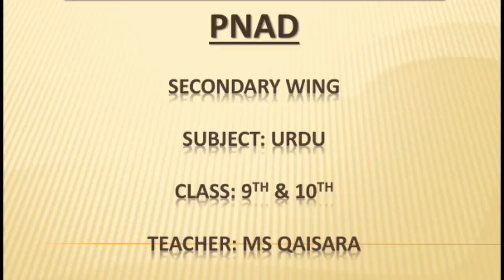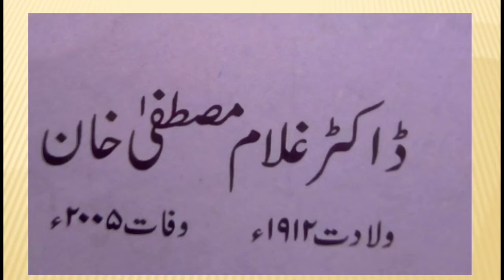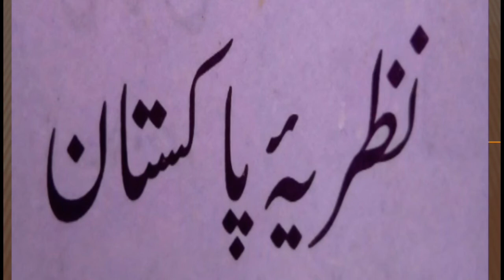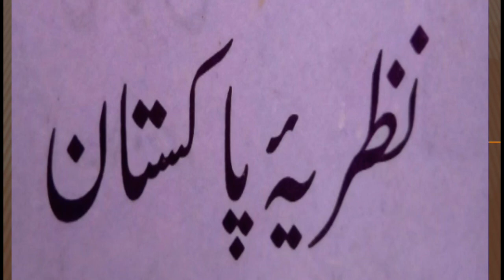URDU Lecture no 5 For Class ( IX & X )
Urdu Lecture no 5 for Class 9th & 10th